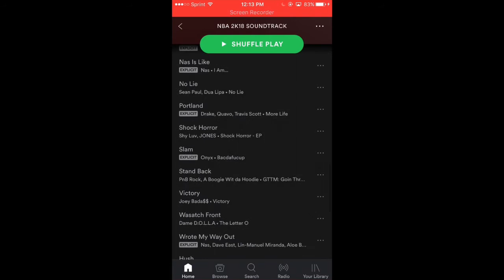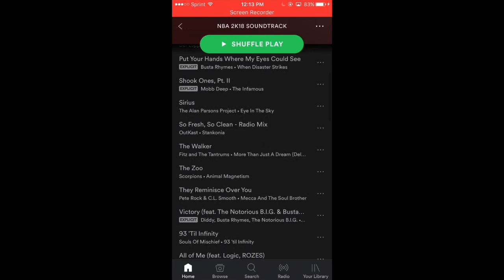NBA 2K18 SOUNDTRACK RELEASED!! BEST 2K SOUNDTRACK EVER?? | INCLUDING A BOOGIE LIL UZI & MORE 🔥‼️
Intro By: @EdwardDZNs

IGNORE : expose dad,playing vs dad,NBA 2K17,ankle breakers,park,broke him 10 times in one game,mycourt,1v1 mycourt,,pg,sg,sf,pf,c,,best shooter, best dribbler, cheese,shot meter,green,,sunset beach,old town flyers,rivet city roughriders,MyPARK,ProAM,MyCAREER,best jumpshot,cheese,best
NBA 2k16 shoot everyone Instant legend 5 mascot glitch Vc glitch after patch 5 vc glitch NBA 2k16 shoot everyone Instant legend 5 mascot glitch joedaddy505 icyhot2kfinest nba 2k17 news